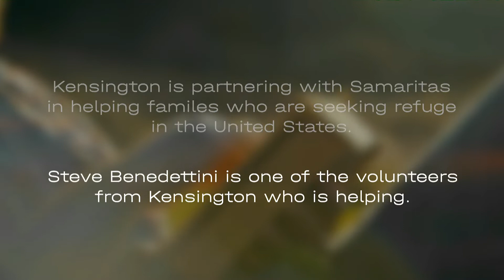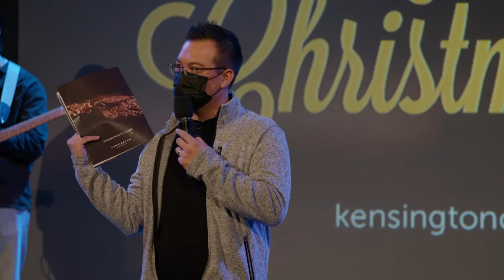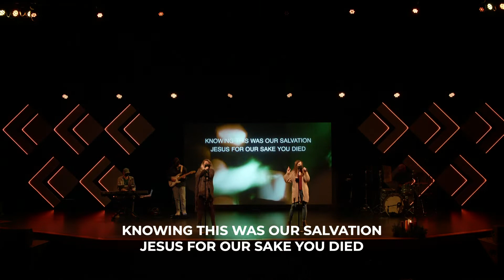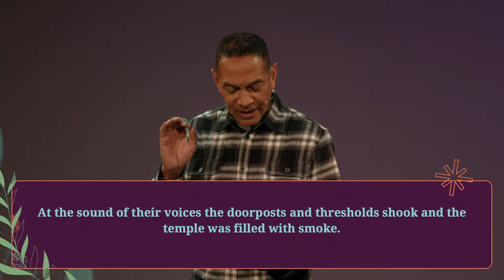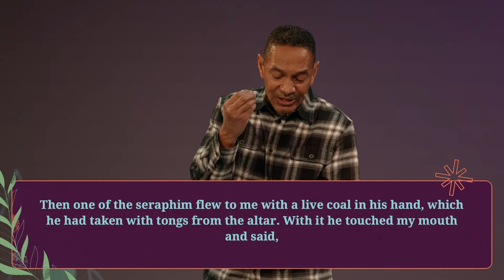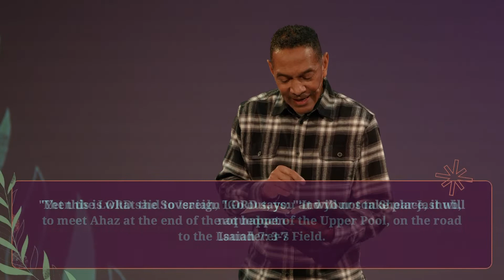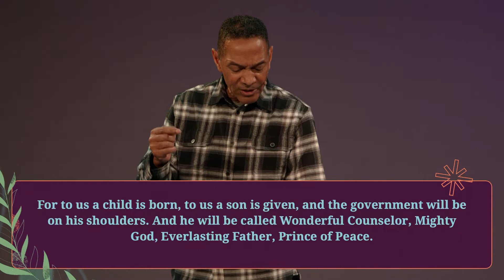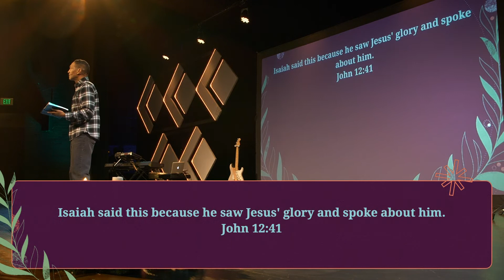Advent: Light Breaking Through - Week 1 | Birmingham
Join us for our special four-week series during this season of anticipation as we look ahead to the glorious day of Christmas and the birth of Jesus. We'll discover how hope, peace, joy, and love aren't just feel-good concepts but instead describe the person of Jesus. Don't miss this opportunity to join us in preparing our hearts to fully celebrate the coming of Jesus.